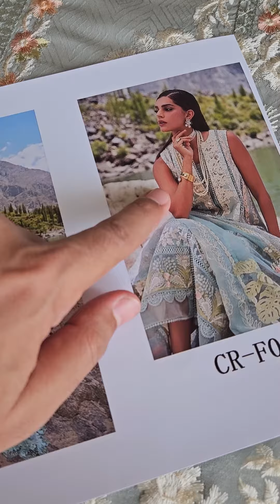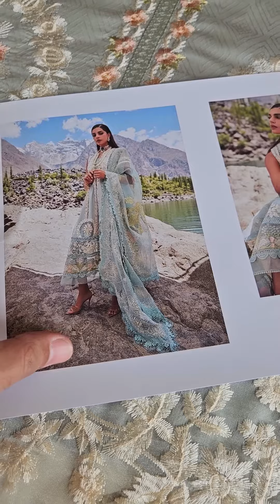Crimson X Saira Shakira Luxury Lawn 2024 - Chikkankari Affair - D2 A | Now on Sale